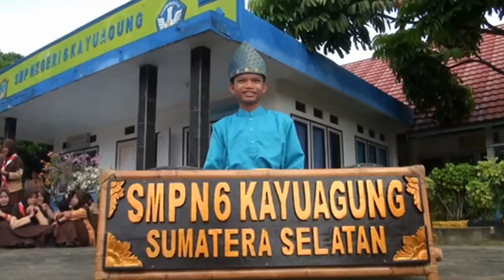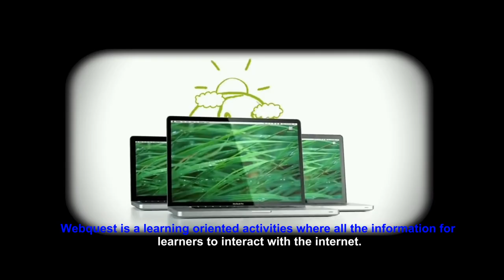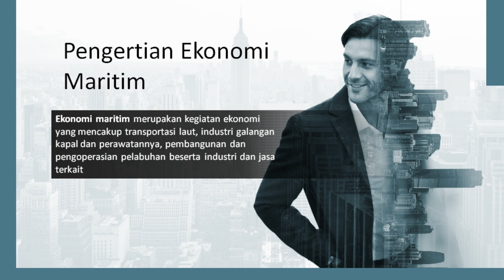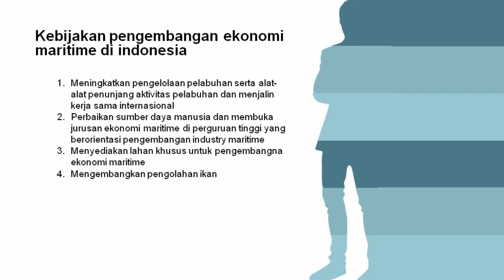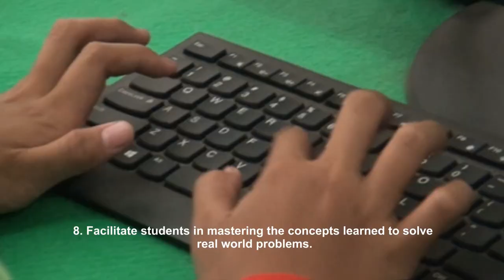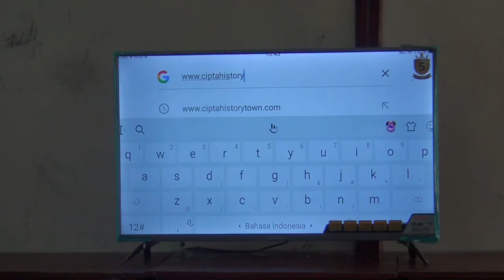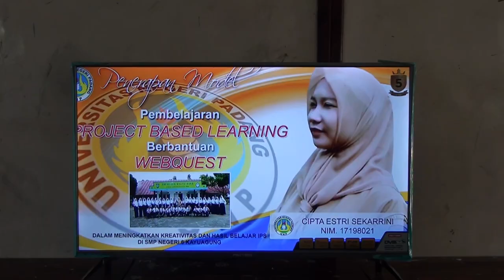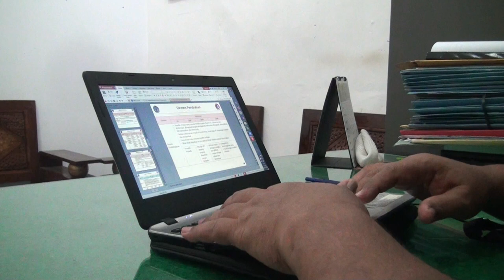SMP NEGERI 6 KAYUAGUNG